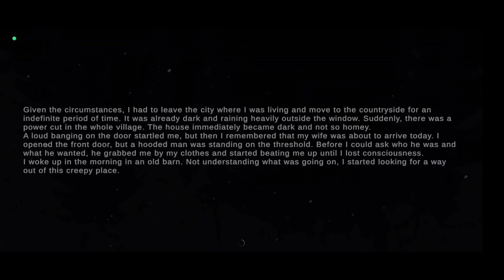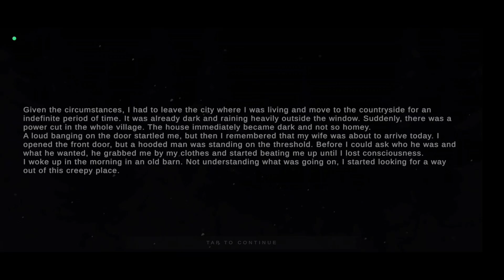I Have To Escape From Here | METEL HORROR ESCAPE | part 1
Hi I am Sayn